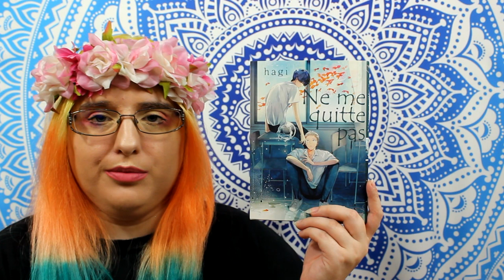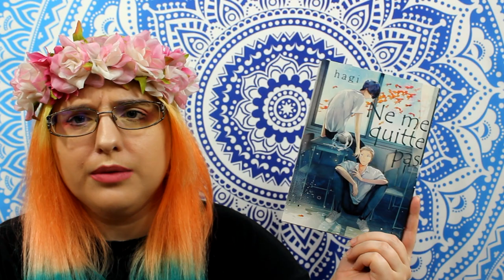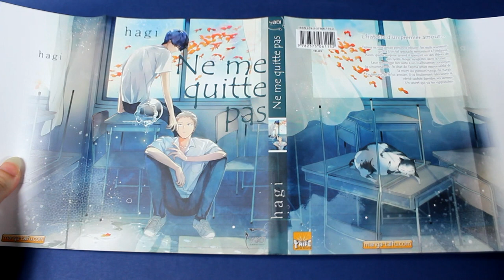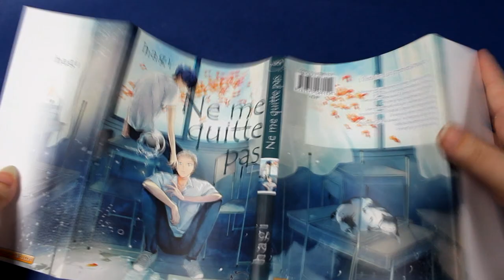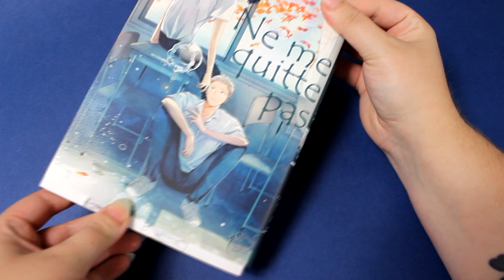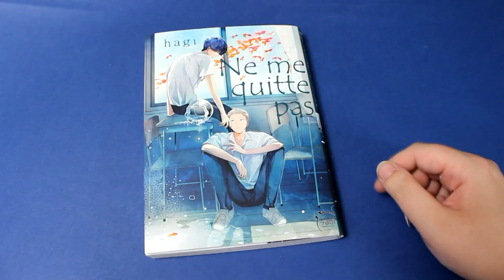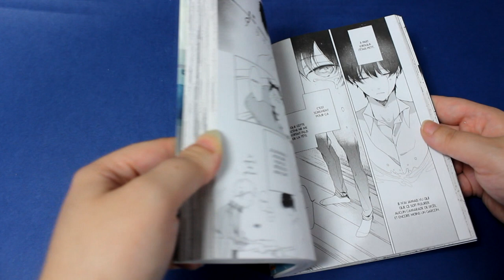[Critique manga] Ne me quitte pas (Yaoi //éditions Taifu comics)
Résumé
Tajima ne voit jamais personne pleurer, les seuls souvenirs qu'il a d'un tel spectacle remontent à l'enfance. Alors, quelle surprise quand il aperçoit un des élèves de son lycée, Koga, sangloter dans la cour... Leur rencontre fait suite à un malheureux concours de cironstances : le chat de Tajima serait responsable de la mort du poisson rouge de Koga. En tentant de le lui avouer, il va finalement découvrir la vérité cachée derrière ses larmes. Un secret qui va les rapprocher.

♥ SNUPPS : HibiYume
♥ Fyuse : hibiyume